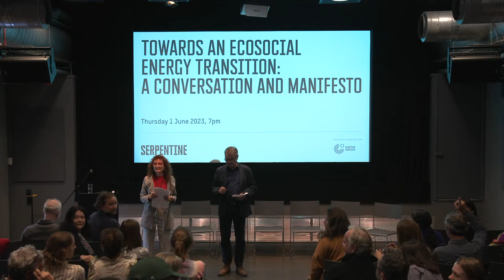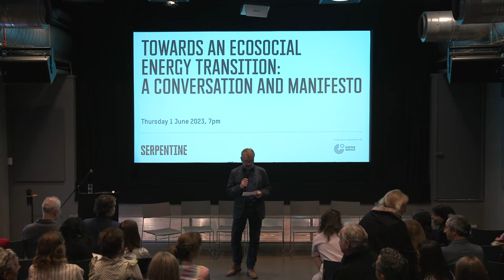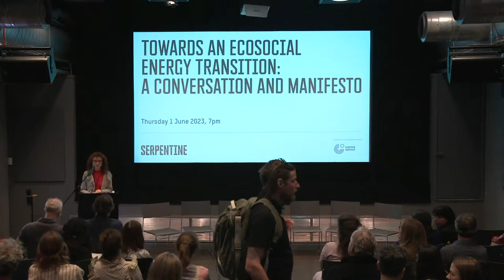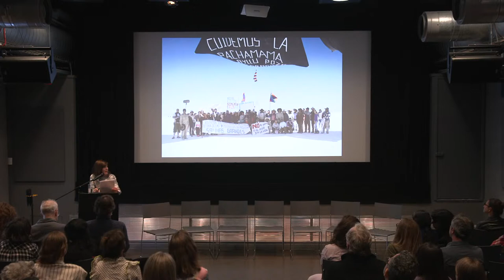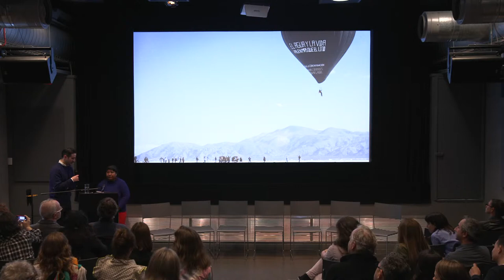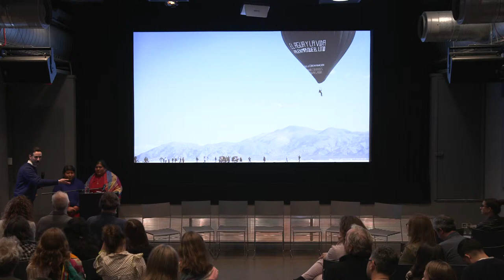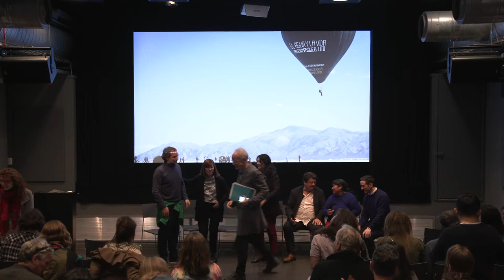Towards an Ecosocial Energy Transition: A Conversation and Manifesto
In conjunction with the exhibition Tomás Saraceno in Collaboration: Web(s) of Life, we discuss the struggles for environmental justice, land rights and a ‘just energy transition’ – an equitable and just approach to clean energy. This evening, Tomás Saraceno is conversation with Verónica Chávez, President of the Community of Santuario Tres Pozos; human rights lawyer Wolfgang Kaleck; writer Graciela Speranza; sociologist Maristella Svampa, co-author of the seminal 2023 “Manifesto for an Ecosocial Energy Transition from the Peoples of the South”. This evening is moderated by Hans Ulrich Obrist, Artistic Director, Serpentine.

Presented in collaboration with Goethe-Institut London.